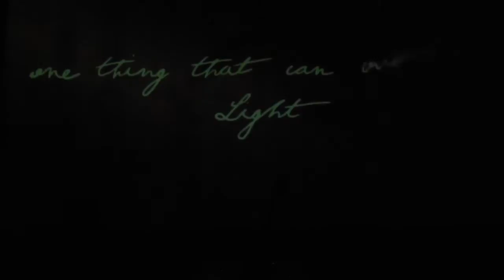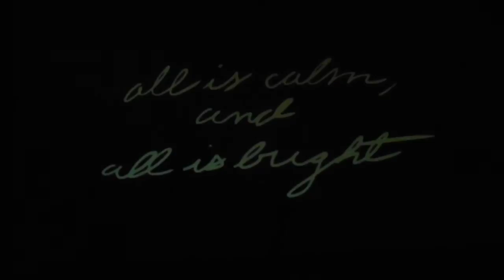Christmas Eve 2014... New Vintage Church of Santa Rosa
And the government will be upon His shoulder
Of the increase of His government and peace
Upon the throne of David and over His kingdom,
To order it and establish it with judgement and justice
From that time forward, even forever.
The zeal of the Lord will perform this."...

-The words of the prophet Isaiah... Chapter 9, verses 6 & 7...
700 years before the birth of Jesus the Messiah